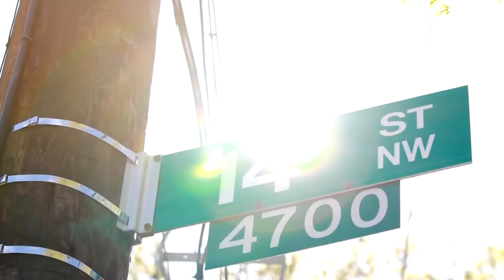BUT ANYWAY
Visuals for But Anyway by TARICA (@TaricaJune)

Directed and Edited by TARICA (@taricajune)
Shot by OLESKII OSYKA (@alex_osyka)
Makeup by Leonytyne Reaves (@leontyneer)
Song produced by DJ Nate Vic (@therealnatevic)
Chuck Brown mural painted by DC Middle School Students.

LYRICS:

Today's a good day
know it's finna be sweet
I'm listening to Dom on Kennedy street
remembering the west coast where the energy's sweet
I did my yoga this morning so my memory's peaked
but anyway, off-grid sh*t, nothing to tweet
the city's still filling up with those who dance off-beat
more than 140 characters, and all of them weak
they walk by, low eye, act like they can't speak
they walk dogs--when I say that I don't mean their feet
that's cause they scared of their neighbors, them they don't wanna meet
but anyway, this is third generation for me
my parents and my grandparents all from DC
so I feel like I notice things other folks can't see
And like I represent things other folks can't be
all Black on the green line
and all the kids had jobs in the summertime
say what you want about Barry, but he cared for the poor
and that ain't who these new fools working for
I tell em, "That aint who these new fools workin for"
they tryna kick us all out and just build more stores

[HOOK]
But Anyway I could go on forever
bout all of the bull
that I'm tryna make better
or even about me and the twenty first letter
I feel like I know you
even though we ain't together
live forever
ok, you gettin money
well I'm gettin peace of mind that you can't take from me
so I feel I'm doing fine and as long as I love me
I follow my own signs and the world can't judge me
pretty or ugly.

Verse 2
speed cameras send me pictures in the mail
I hate this city sometimes, but oh well...
what can I do? pay the damned ticket
think it's unconstitutional but I don't picket
there's other battles, other cages to rattle
they still lockin us up and tryna herd us like cattle
I talk about it cuz nobody else tattles
they takin juveniles to Iowa, sayin that'll
teach em
but it won't.
I swear on everything this system is a joke, not rehabilitation
and it's not about hope
it's about the corporations,
ten dollar soap
and ten dollars for ten minutes on the phone till you broke
where they recording every single word that you spoke
they probably ignoring every single word that I wrote
cu if I ain't burn it down I was only blowin smoke.

[HOOK Repeats]
And anyway, I'm just speaking from my heart
even though the industry is tryna keep us apart
even though my enemies be steadily throwing darts
I'mma make it to the end, man I said it from the start
so play your part
and your position
pen and paper's like the pots when I'm cookin in the kitchen
if I serve it up hot, know the people gon listen
gon give it all I got, I'm the link that was missing
no more wishing
cause I'm here
vibratin off love
not the frequency of fear
I'mma keep it right there and watch the hate disappear
everyday is my year
get that sh*t clear.